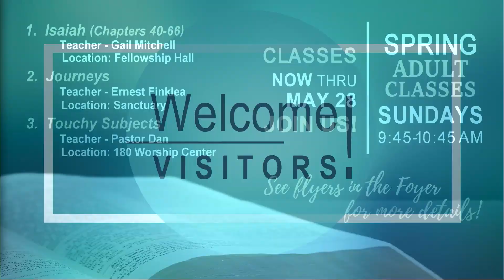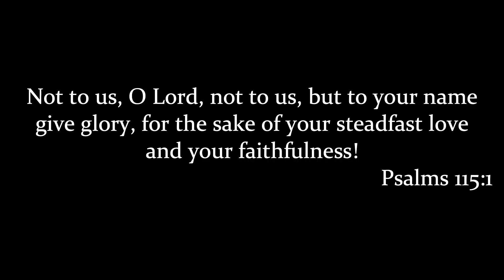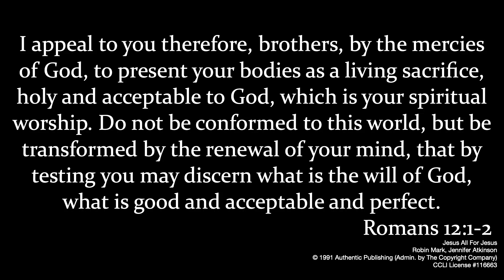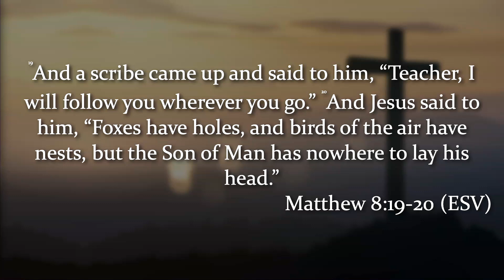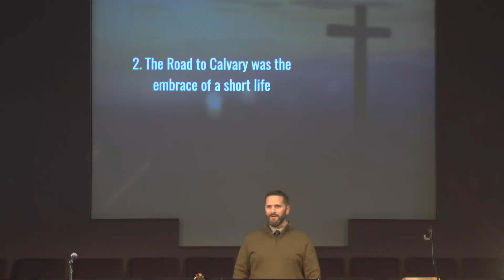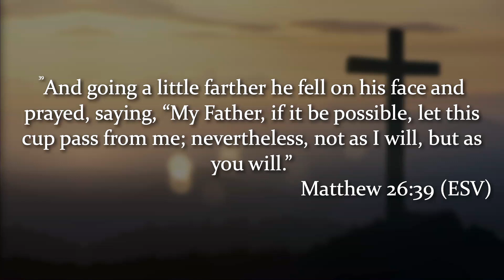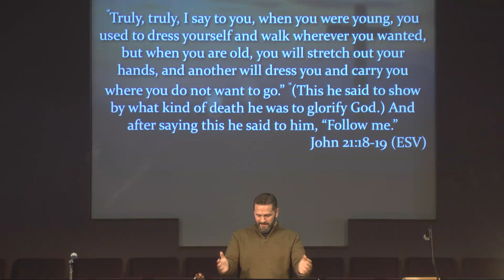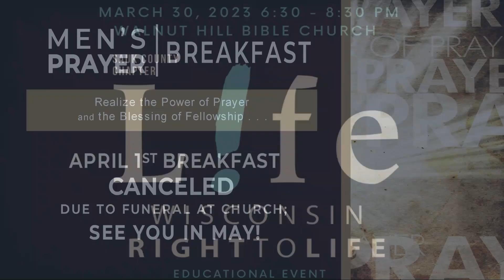Worship Service - March 19th, 2023